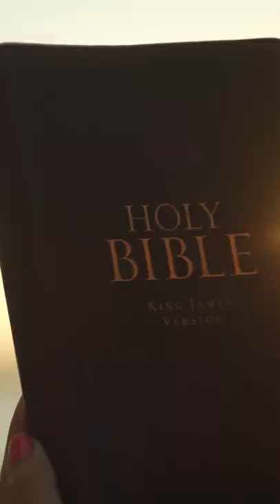A VERSE God Put on My Heart! | The GREATEST Love Story in The Bible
A VERSE God put on my heart. Meditating on the GREATEST love story in the Bible!

This channel is dedicated to asking hard questions, diving into the Bible, and seeing what God says about them. What hard question have you been asking yourself lately?

DIVE INTO THE BIBLE:
John 3